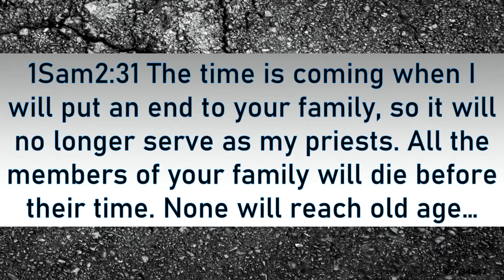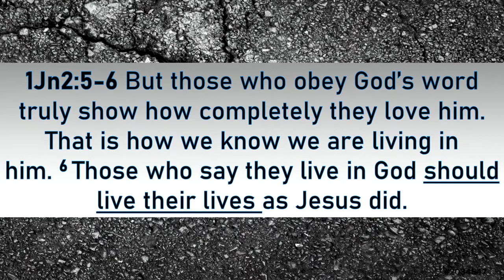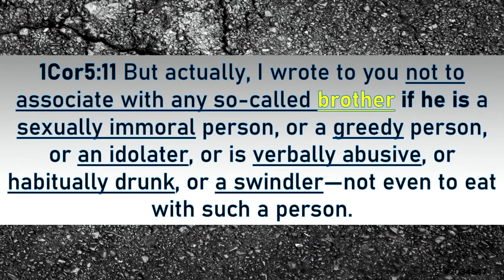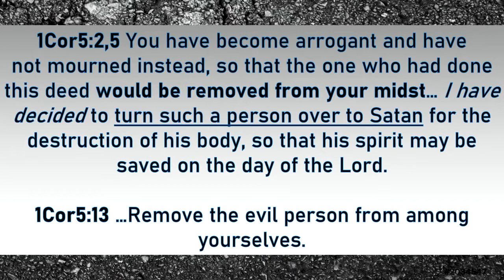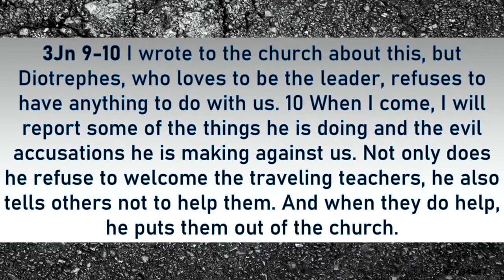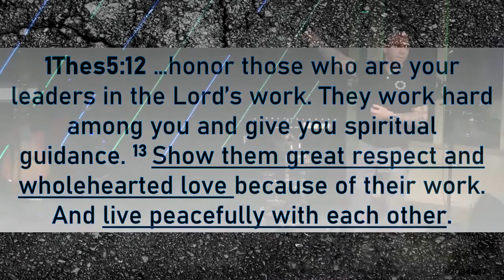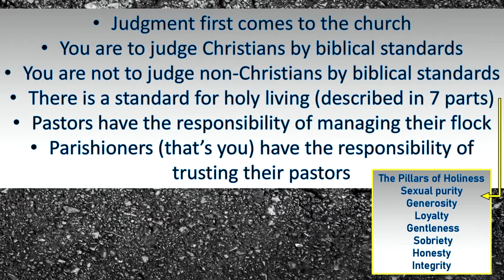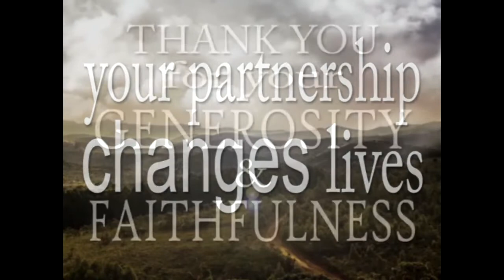Look To Yourselves (What is Judgment pt2)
This is Pt 2 of 3 messages on what judgment is all about.